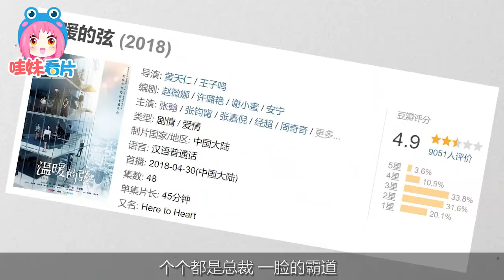为什么现在电视剧的霸道总裁没以前那么苏了？明道x杨洋x张翰x秦俊杰【哇妹】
哇妹看片# 为什么十多年了国产剧的霸道总裁只火一个单均昊？